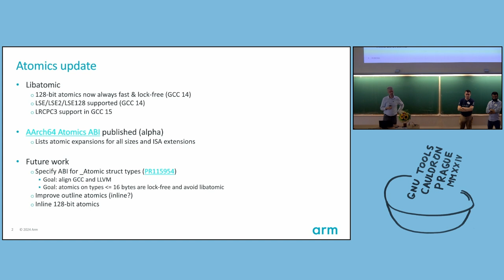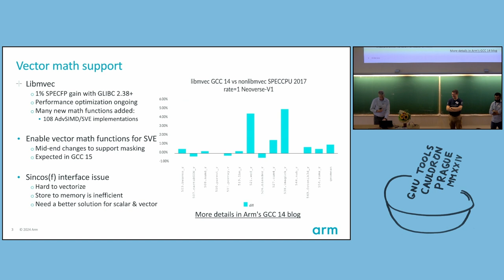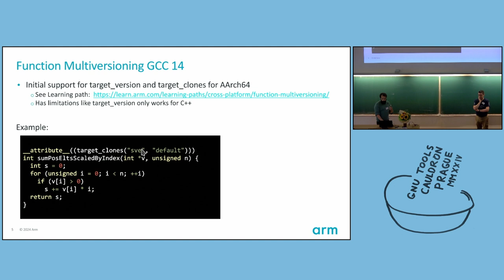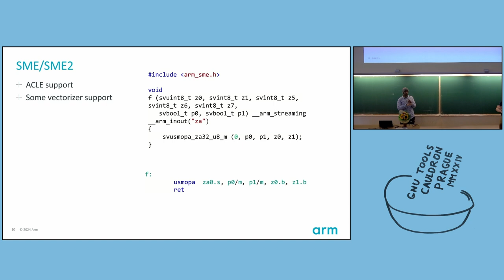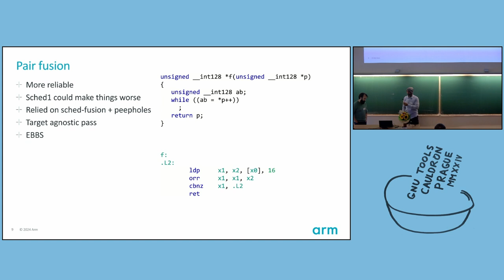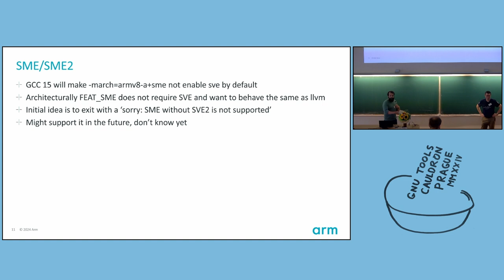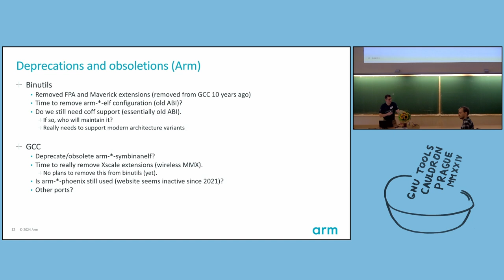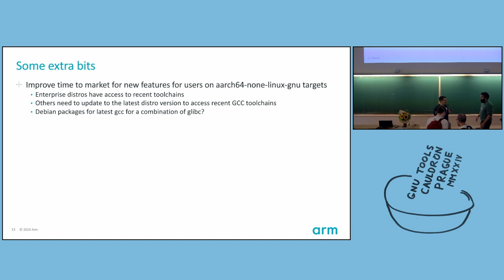Richard Earnshaw: ARM and AArch64 BoF - GNU Tools Cauldron 2024